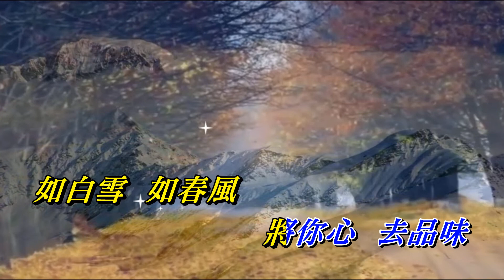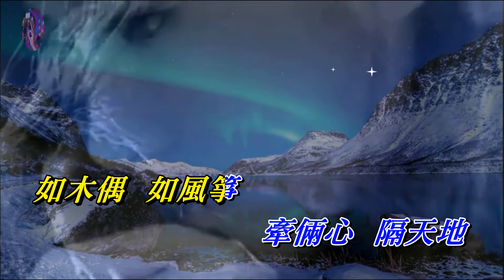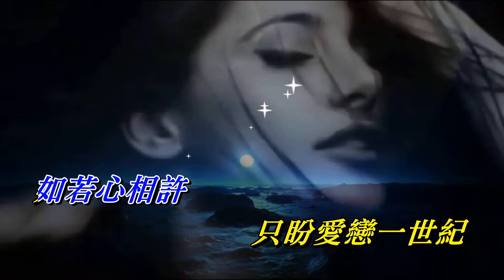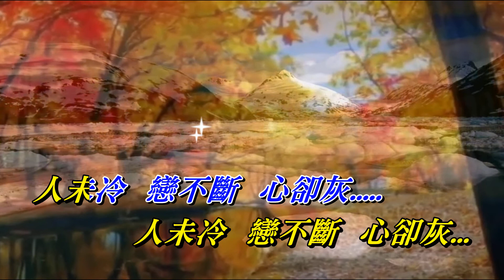唱盡戀人心 沈立青〈歌手演唱 HD版〉